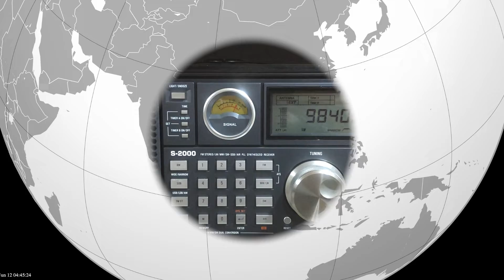Voice of Vietnam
Reception of the Voice of Vietnam on 9840 kHz at the home of VK5PAS south of Adelaide in South Australia.
Equipment used - Tecsun S-2000 and a Tecsun random wire just a few feet off the ground.